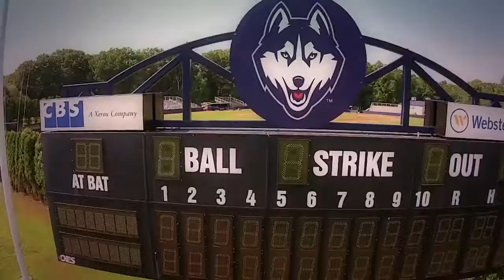UConn Parking Services Documentary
Project by Thomas Chadwick, Jake Stanisci, and Max Logan